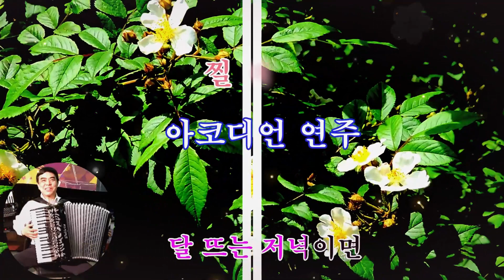찔레꽃 아코디언 초보 연주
찔레꽃 가수백난아
1절
찔레꽃 붉게 피는 남쪽나라 내 고향
언덕위에 초가 삼간 그립습니다
자주고름 입에물고 눈물젖어
이별가를 불러주던 못잊을 사람아
2절
달뜨는 저녁이면 노래하던 동창생
천리객창 북두성이 서럽습니다
작년봄에 모여앉아 찍은 사진
하염없이 바라보니 즐거운 시절아